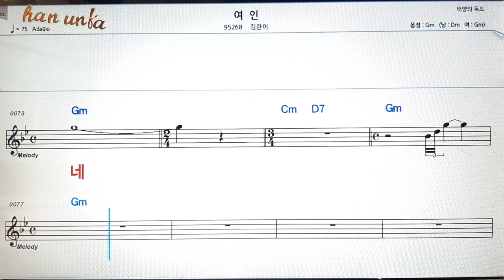여인/김란희👍노래 반주, 코드 악보,가라오케💋Karaoke*Sheet Music*Chord*MR